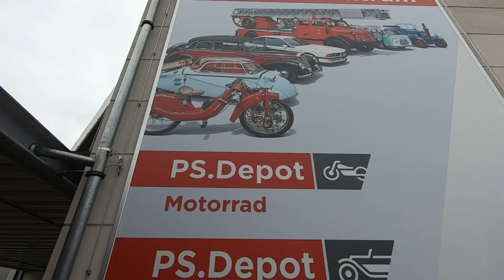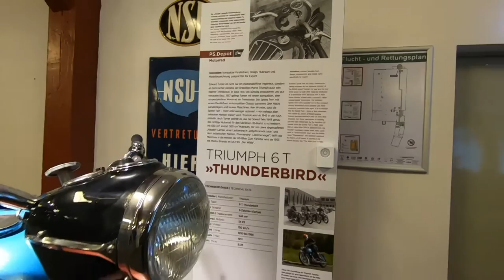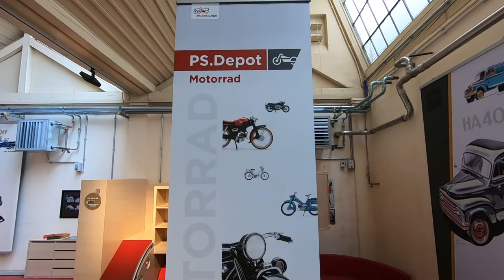PS-Speicher Einbeck kompletter Rundgang durchs Motorraddepot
860 Motorrad-Oldtimer und -Youngtimer im Depot